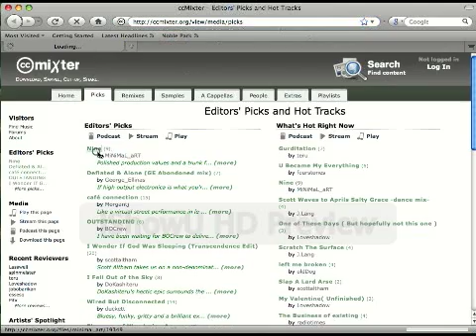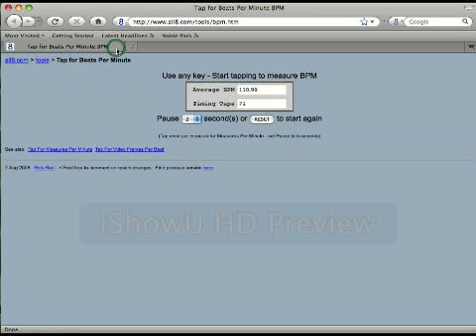How to find BPM of a playing song online.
tap bpm.